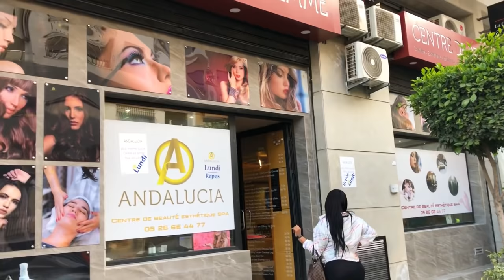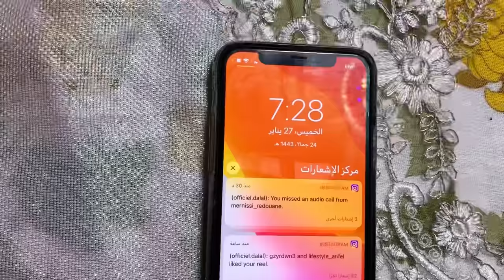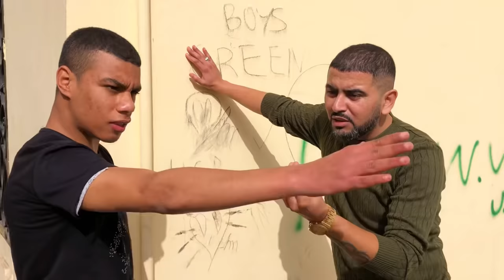رجل اعمال طمع في بنت قد بنتو…لكن خلاتو على ضس و جرات ليه على ولدو